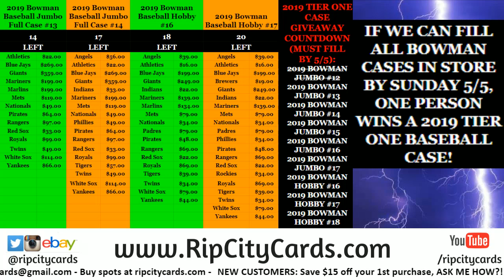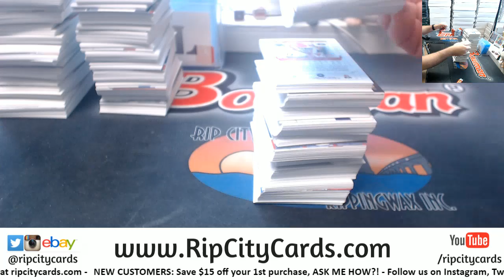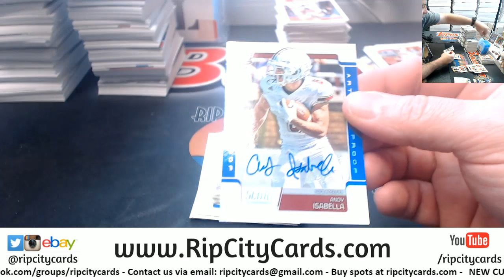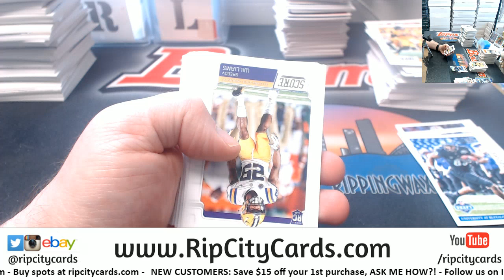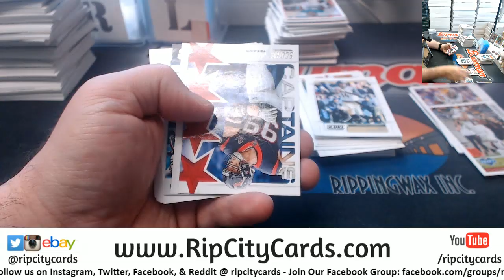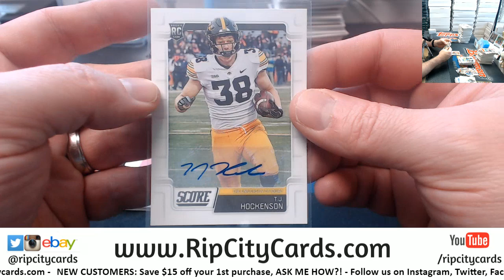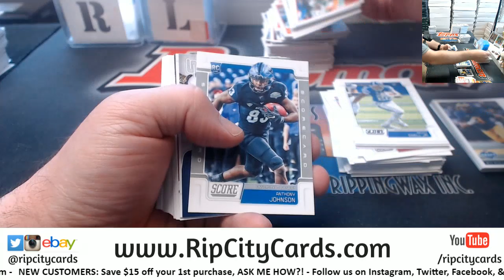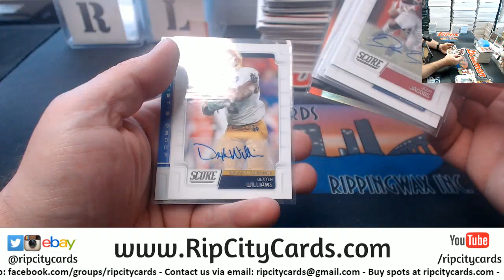2019 Score Football 3 Box #3 EBAY